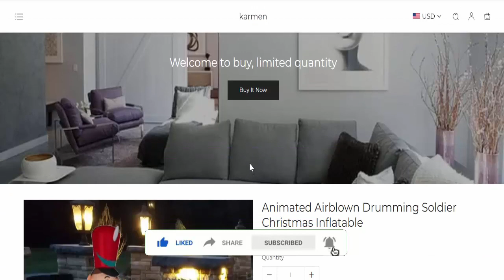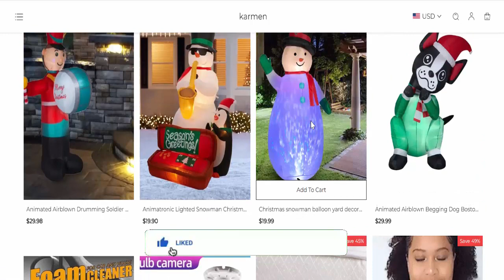Karmen Store Reviews (Nov 2022) [ with 100% Proof ] ⚠️SCAM or LEGIT ?⚠️😲 Karmen.Store Reviews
Do you want to know about Karmen Store Reviews? Watch this video till end because in this video you will get to know about the legitimacy of the website.

Product Review